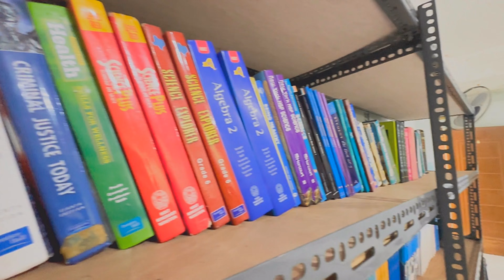WGVS 2023 AD